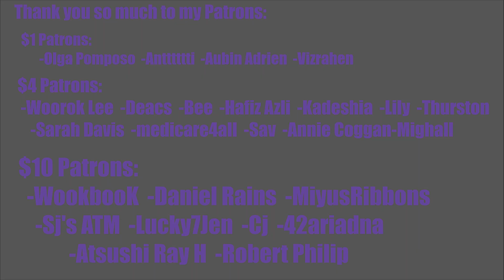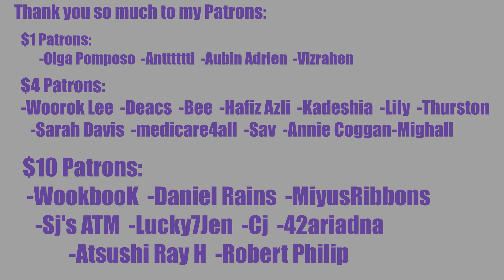HAPPY LATE SM CHRISTMAS!! 2011 SMTOWN_Santa U Are The One_Music (SUPER JUNIOR) Video ELF Reaction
Special thank you to 42ariadna for requesting this! If you would like to request an mv or performance for me to react to head for more information.

P.S. Girl's Generation reaction coming soon :D

REACTION STARTS at 2:23

INTRO

◾Intro: YouTube.com/UNDERfireGAMER